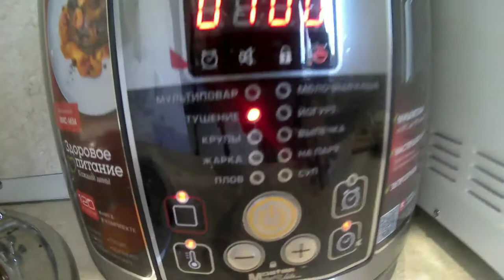Брокколи с индейкой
Рецепт для мультиварки